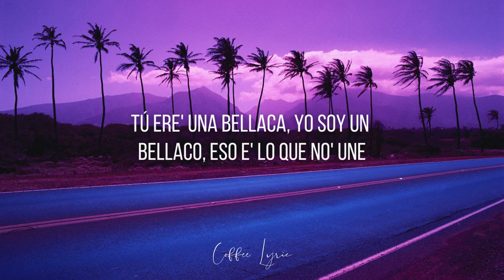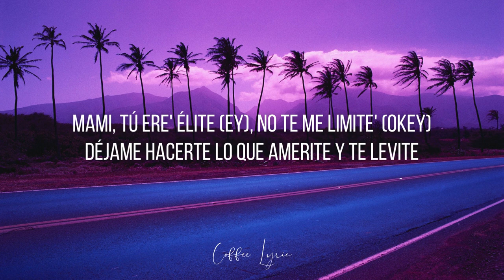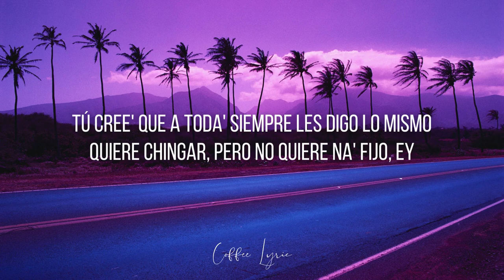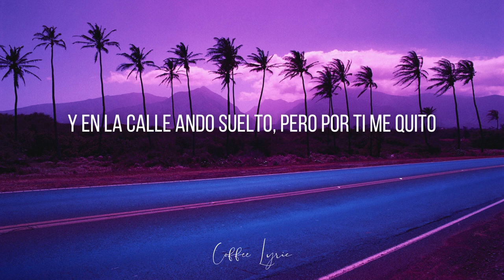Bad Bunny ft. Chencho Corleone - Me Porto Bonito (Letra/Lyrics)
Me Porto Bonito (Letra/Lyrics) - Bad Bunny ft. Chencho Corleone